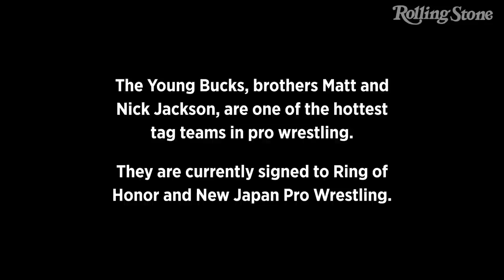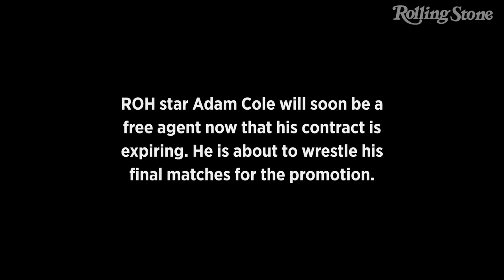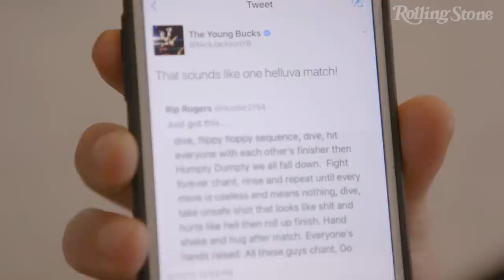Watch the Young Bucks Super-Kick Party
Rolling Stone follows the Young Bucks, indie-wrestling superstar brothers Matt and Nick Jackson, for a week in their wild life.

Thanks to the Young Bucks and Ring of Honor.